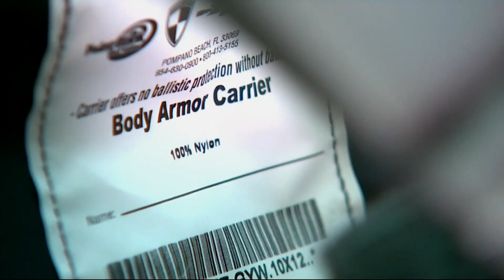Portland Firefighters to get bulletproof vests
In response to years of escalating crime, Portland Fire & Rescue (PF&R) is fitting firefighters for ballistic gear and writing a policy for when crews would wear it.

“First responders, as they go in, we can become targets,” said Alan Ferschweiler, president of the Portland Firefighters Association. “Even if you look at the totality of the city, it's definitely become a less safe place to work for their firefighters,” said Ferschweiler. “There's no way to mince any words.”

PF&R confirmed the city will order 200 vests in the near future, but at this point it's unclear what the vests will cost.